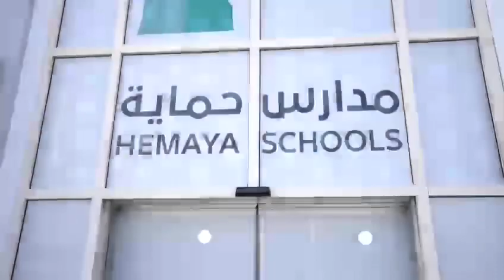Cricket and Environmental Sustainability programme | Desert Vipers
Hemaya School Dubai Police, in collaboration with Desert Vipers and Sports Spirit Fed, fosters environmental consciousness through sports interaction. In this Environmental Sports Sustainability programme, cricket teaches the young champions the nuances of the game and the importance of preserving and respecting the environment.  Let’s bat for a greener tomorrow!